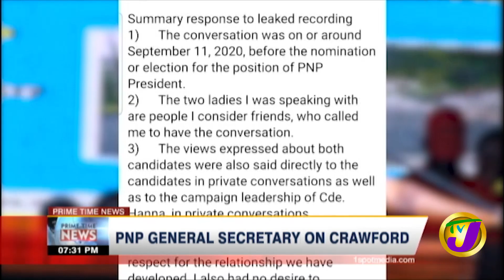PNP Gen. Sec. Comments on Crawford Tape | TVJ News